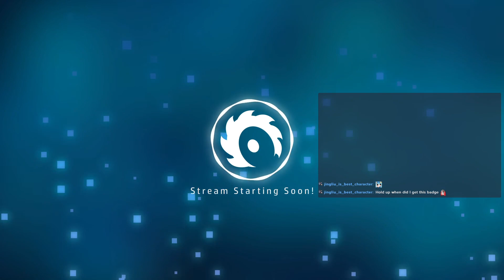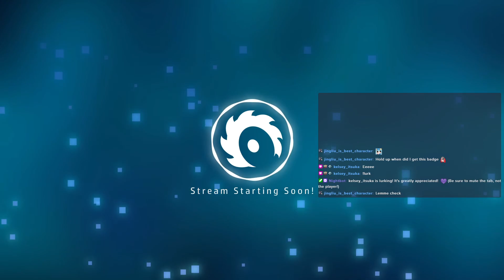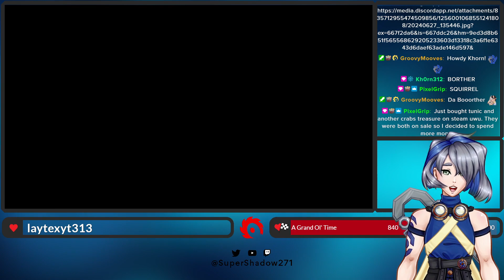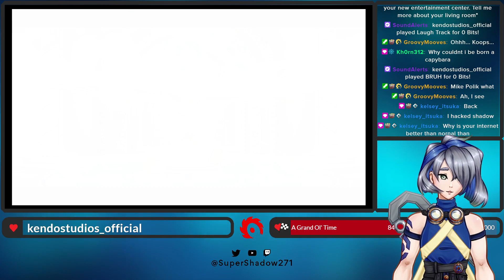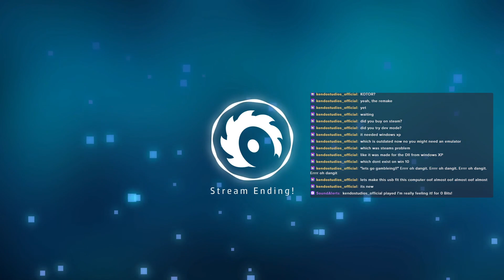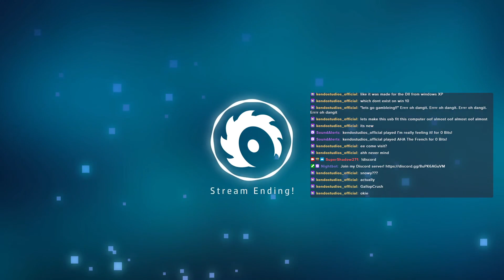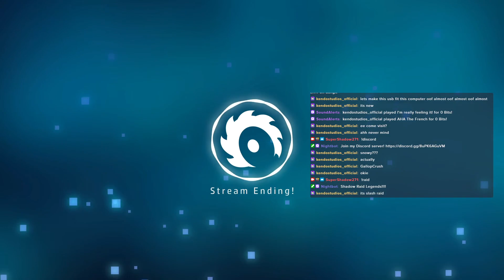Can't Get Enough of Those Crystal Stars! | Paper Mario: The Thousand-Year Door